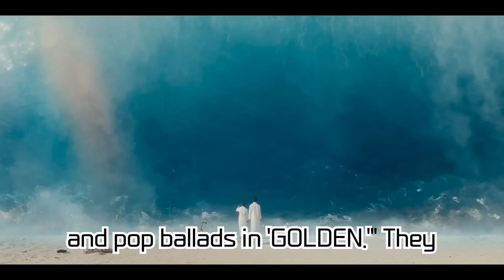Jungkook's 'GOLDEN', The Birth of a Global Pop Star! Into the Media Acclaim!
BTS Jungkook's new album 'GOLDEN' is garnering attention from international media, paving his way as a global pop star. With raving praises from major outlets like Consequence of Sound, USA TODAY, AP, and NME, along with news of the album's successful launch! Join us in exploring the new horizons of pop music presented by Jungkook. 'GOLDEN' has given birth to a new King of Pop!